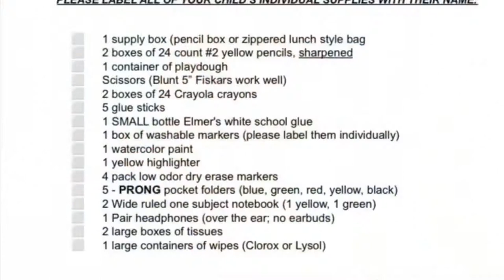SCHOOL SUPPLY SCAVENGER HUNT! We turned lil boo’s school shopping into a fun game ! Watch !